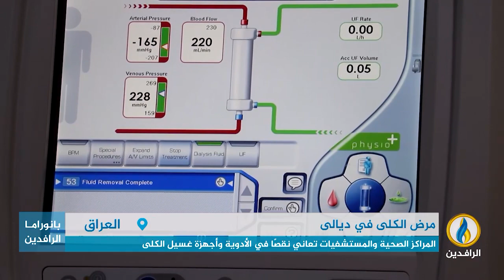تقرير إخباري.. محافظة ديالى تشهد ارتفاعًا ملحوظًا في الحالات المرضية للفشل الكلوي